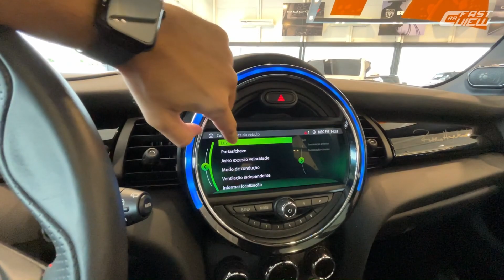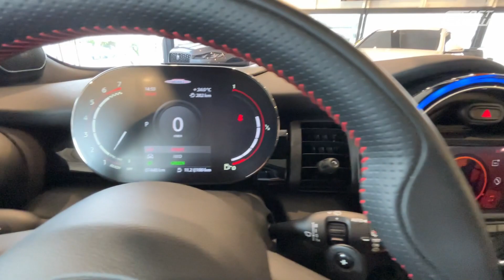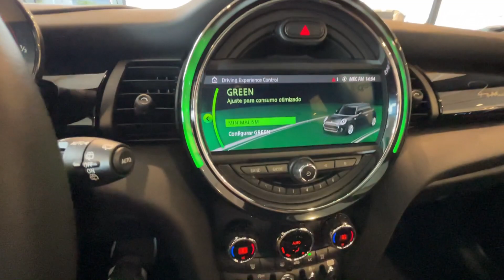MINI JOHN COOPER WORKS PADDY HOPKIRK 2021 TEM SÓ 15 UNIDADES NO BRASIL! VERSÃO ESPORTIVA EXCLUSIVA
MINI JOHN COOPER WORKS PADDY HOPKIRK 2021 EM DETALHES

Avaliei o MINI John Cooper Works Paddy Hopkirk 2021, versão exclusiva limitada a 15 unidades vendidas no Brasil! Homenageando a vitória no rally de Monte Carlo, o esportivo recebeu apliques estéticos e personalização diferenciada, sem falar no motor 2.0 de 231 cavalos! Confira!

⚠️ PENSANDO EM COMPRAR CARRO SEMINOVO OU USADO E QUER SABER O HISTÓRICO COMPLETO DO VEICULO?

00:00 Início
00:41 Preço e detalhes externos
03:35 Detalhes internos
11:57 Motorização
13:07 Iluminação

📊 FICHA TÉCNICA
MINI JOHN COOPER WORKS PADDY HOPKIRK 2021
Motor: 2.0 Turbo
Potência: 231 cv
Torque: 32,6 kgfm
Transmissão: Automática 8 marchas
0 - 100km/h: 6,1 seg
Vel. Máx: 246 km/h
Cons Urbano: 10,9 km/l (G)
Cons Rodoviário: 12,6 km/l (G)
R$ 289.000,00